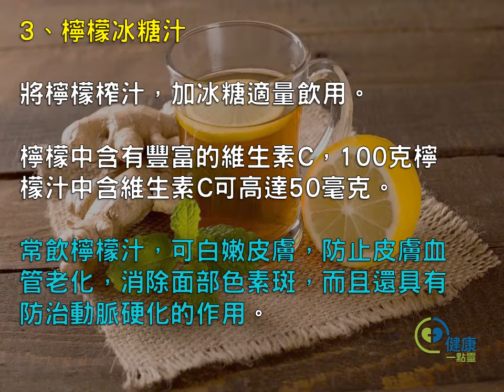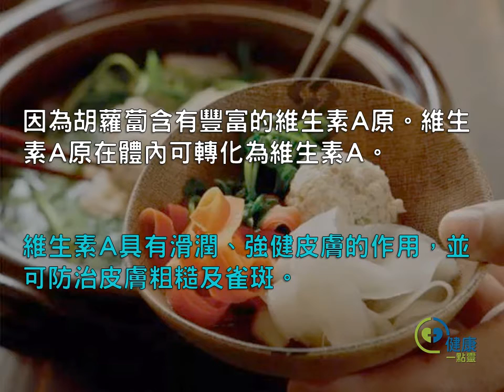太神奇了！不管男女，臉上的斑一吃就掉！-健康一點靈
人人都希望自己有紅潤而光潔的面容，因為這不僅給人以美感，而且也使自己更能精神愉快，還能有益於身心健康。然而在現實生活中，有些人卻不是那麼幸運，不是臉上長滿褐色的雀斑，就是臉上有黑色的斑點，使得她們懊惱不已。